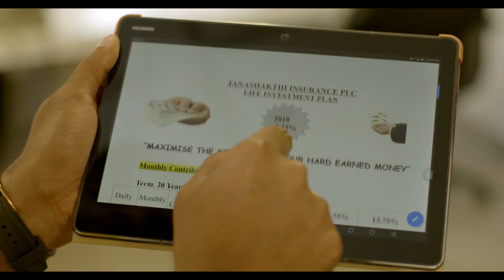Janashakthi Life SmartWorkPlace AVO - Tamil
Director: Careem Baba
Executive Producer
Client: Janashakthi Life
Production House: D STUDIO CMB
DOP: Ranga Sb
Agency Creatives: D STUDIO CMB Team
Script: Jude SIlva | Careem Baba
Editor | Colorist : Asanka Dihan
Music Arrangment: Rushad Jiffry
Equipment: FEG
Makeup: Lasitha Amarabandu
Brand Manager: Jude Silva (Janashakthi Life)
Client Coordination: Rehen Gunawardana

Special thanks for